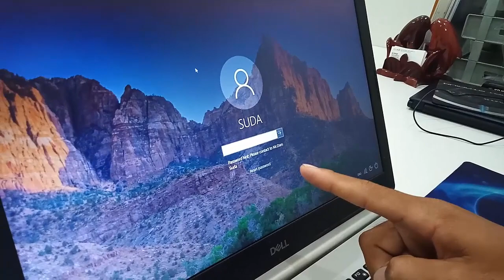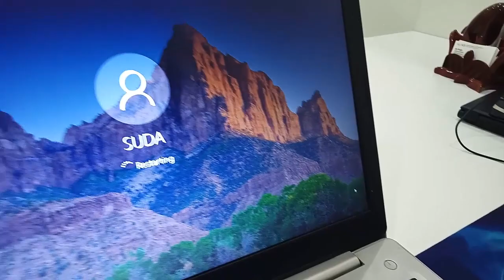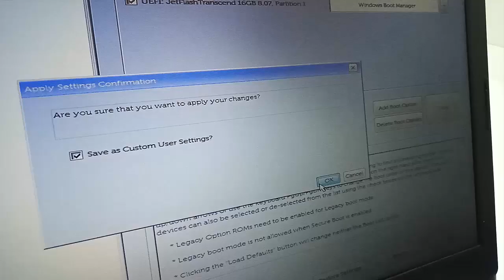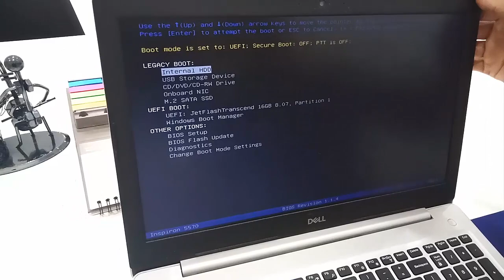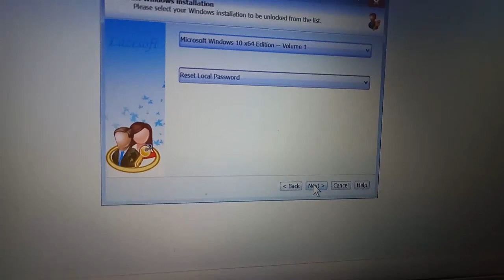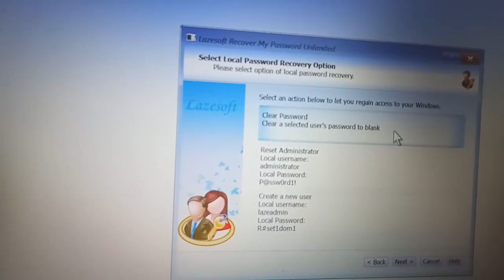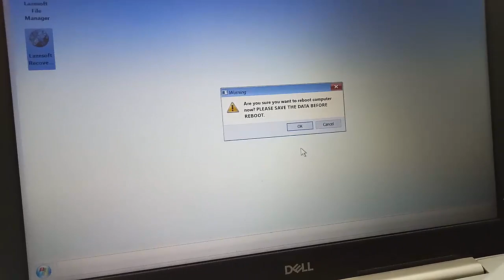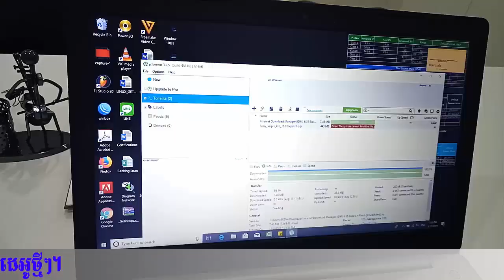ភ្លេចលេខសម្ងាត់កុំព្យូទ័រមែនទេ? How to reset password on computer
កុំព្យូទ័រភ្លេចលេខសម្ងាត់មែនទេ? How to reset password on computer [window 7,8,8.1,10]
Video Tip

-No boot device available - Strike F1 to retry boot, F2 for setup utility​Press F5 to run onboard diagnostics

- fix Could not find this item This is no longer located in Verify the item’s location and try again.

-Fix Time & date not set. The system time is invalid. This may be result of a lose in battery power.